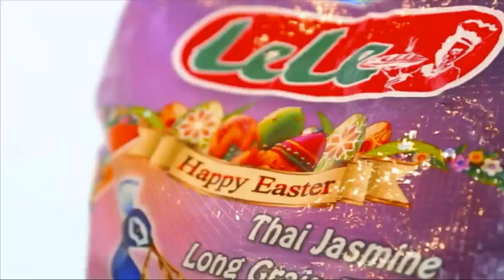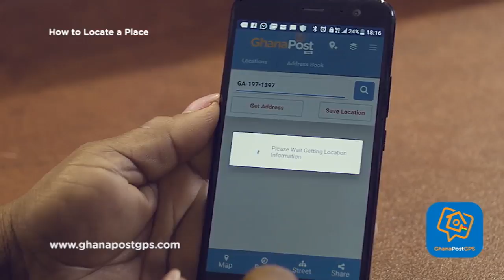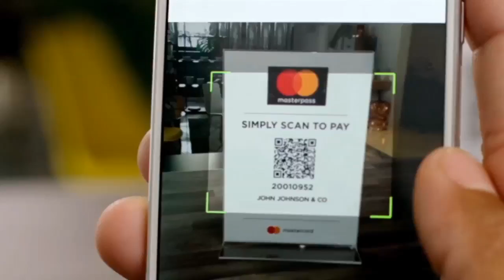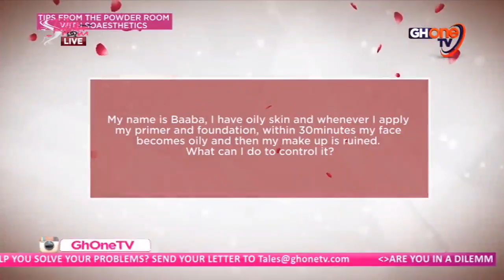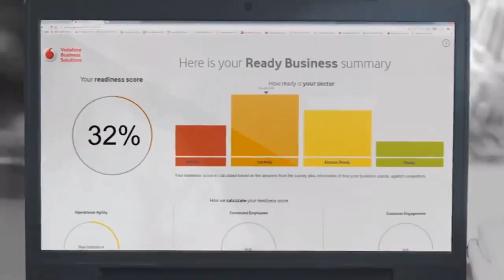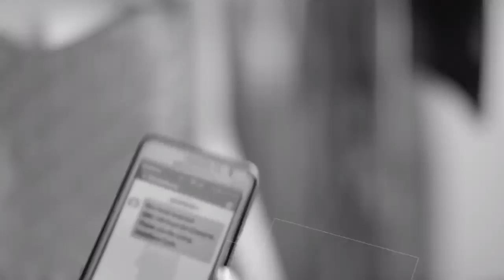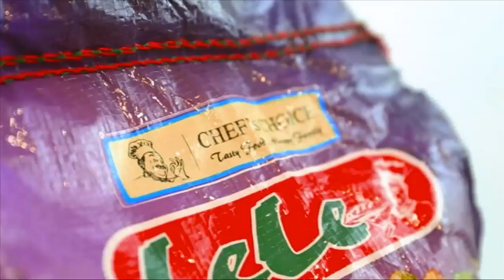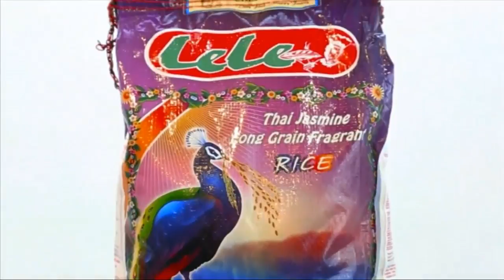Tales From The Powder Room with Anita Erskine - 29/11/2017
Dear tales,
I am a 25 year old lady in a relationship with a young man who is 30years old. We have been in a relationship for few months now. Everything seemed to go on fine until I caught him cheating, red-handed. I was so hurt and disappointed. I kept myself shut away from him for few days and later went back to him. I decided to forgive him after he kept apologizing and still move on with him thinking and hoping he would change. A month later he began ignoring me. It went on for a week until one day he called me, invited me over to his place only for him to tell me his ex is pregnant for him. He explained saying, he didn't know about it because it is also a big surprise for him. The pregnancy is 5 months old now and we have been together for 2 months.  He said he doesn't want to be with his ex-girlfriend anymore but he will take full responsibilities of the baby. According to him, his parents had nothing to say about the issue and even gave him much support.
Tales, once again I’m hurt and disappointed and confused. He is not asking for a break-up though. He claims he loves me and wants us to still move on but I am thinking that just at the arrival of the Baby, things might look too beautiful and they might end up coming back together. I don't know what to do.
I need your advice.